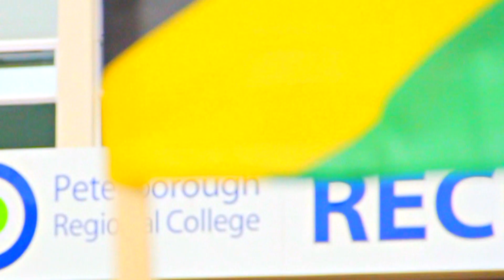Peterborough Regional College Olympics Trailer